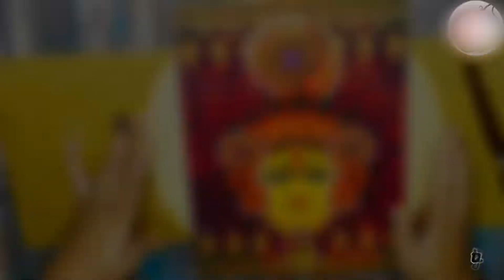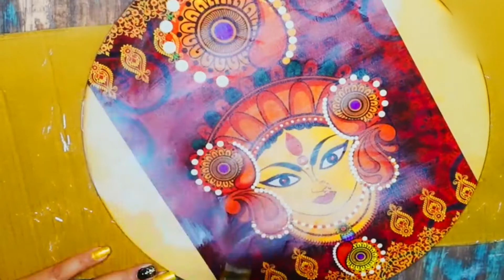2 Amazing Dashera Special Home Decoration Idea || Easy Home Decoration Idea For This Festive Season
Hello Everyone
In Today's video I am sharing 2 easiest n Beautiful home decor ideas for upcoming Festive season 😀
Hope you all will enjoy watching this.